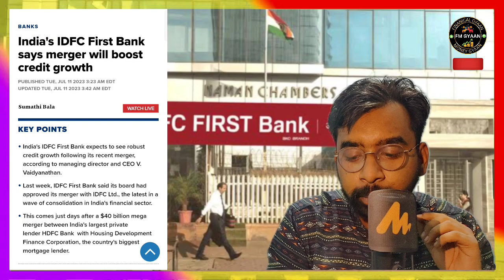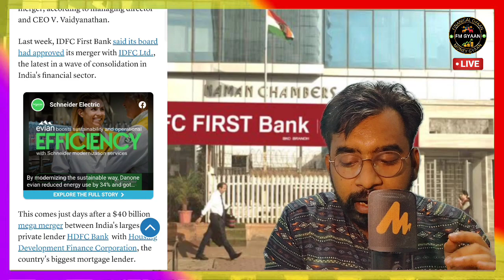IDFC Bank Share Latest News | Merger will Boost credit growth? IDFC First Bank Share News Today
IDFC Bank Share Latest News || IDFC First Bank Big News

IDFC FIRST BANK Share Analysis 2023 || Best Multibagger Stock 2023

Open Free Demat Account with ANGEL BROKING & Get 200 Gpay/Phonepe Instant Transfer in Bank Account From FM GYAAN 🤩✅

Just Comment Down Once Done & Rest We Take Care. Hurry up Guys 🤠